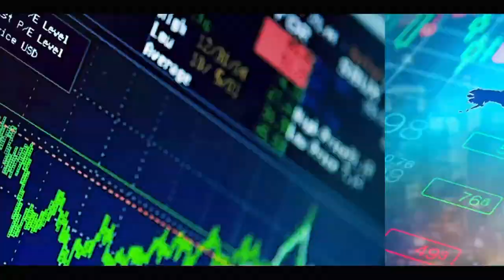Abdou Karim GUEYE: " Macky Braconnier la, goordjiguéne yi lay doléle"